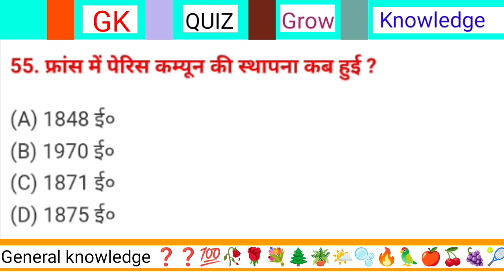फ्रांस में पेरिस कम्यून की स्थापना कब हुई थी? || France mein paris commune ki sthapna kab hui thi